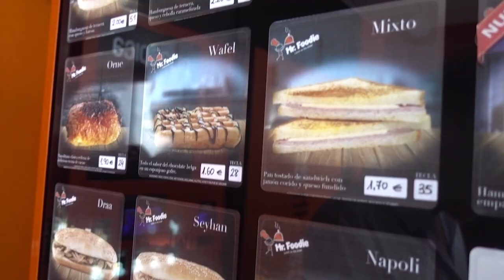Costa Del Linse afsnit 5 - trailer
Her kan du trailer for afsnit 5 af "Costa del Linse", sæsonafslutning.

Moster Niller testes op mod en automat, Linse og Niller skal købe ind til åbningsfest, vi tester Danny´s morgenmad og så holder vi et brag af en åbningsfest.

Se hele serien "Costa del Linse" - lige nu er 5 afsnit live...uden reklamer.

Se mange flere videoer, nyheder, information om mine talkshows, og bliv VIP medlem på: